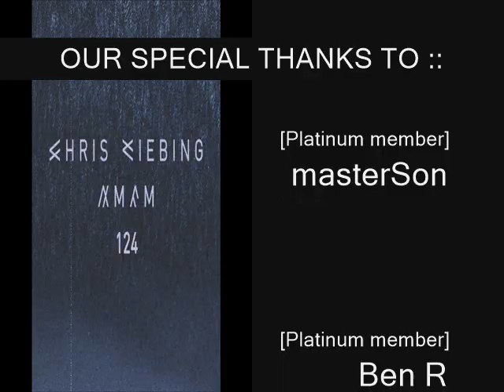Chris Liebing @ AM FM 124